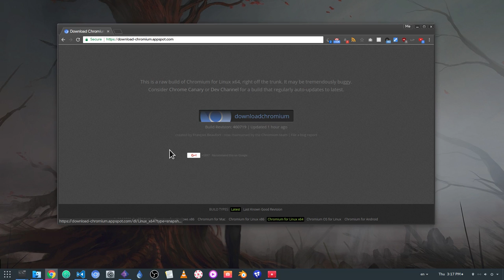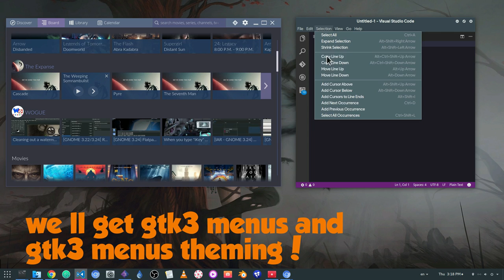Google Chrome / Chromium moves to GTK3 (from GTK2)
electron to move on GTK3